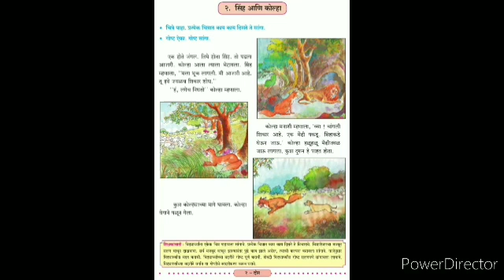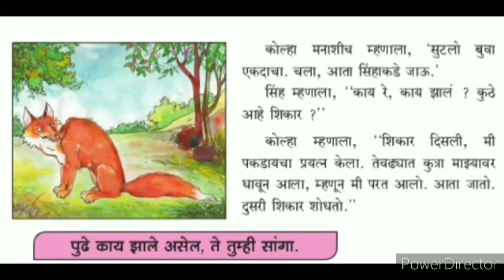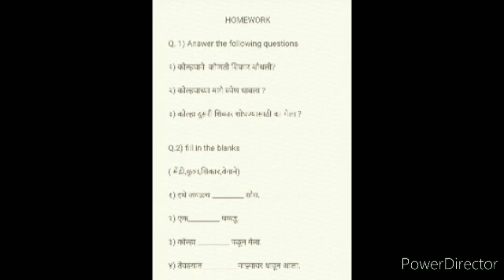STD 3 SUB MARATHI TOPIC STORY BY MRS ANITA JACK